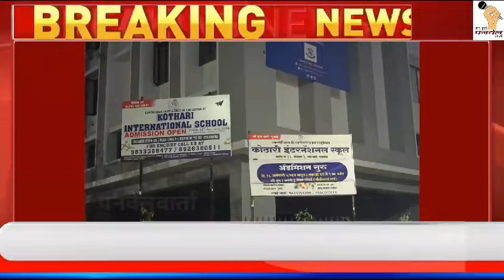गढूळ वातावरण करून पालकांच्या मनात भीती निर्माण करणाऱ्यांवर लक्ष देऊ नका.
शाळेची बदनामी करणाऱ्यांचा समाचार चांगलाच घेतला जाईल

पनवेलला लागूनच असल्या करंजाडे शहरात पायाभूत सुविधायुक्त सुसज्ज असे कोठारी इंटरनॅशनल स्कूलचा उदघाटन सोहळा नुकताच  पार पडला.  समाजात शिक्षणाचा प्रसार व्हावा या साठी त्यांनी अनेक संस्था स्थापन करुन शाळा प्रामाणिकपणे उच्छ शिक्षण देत आहेमनसुख भाई कोठारी नैशनल स्कूल पुणे, कोठारी स्टार्ज, कोठारी इंटरनॅशनल स्कूल, इंद्रायू अॅकॅडमी, नोएडा, व पुणे या ठिकाणाहून त्यांनी शिक्षणाचा प्रसार सूरु केला. मात्र काही खोडशाळ लोकांकडून त्यांच्या या कार्याला जाणूनबुजून विरोध करण्याचा प्रयत्न करण्यात येत आहे. अश्या वृतीच्या लोकांना रोखण्यासाठी कोठारी इंटरनॅशनल स्कूल हे मॅनेजमेंट सज्ज आहे, शाळेची बदनामी करणाऱ्याचा समाचार चांगलाच घेतला जाईल असे शाळेच्या वतीने सांगण्यात आले, असे गढूळ वातावरण करून पालकांच्या मनात भीती निर्माण करणाऱ्यांवर लक्ष देऊ नका  शाळेची कायदेशीर कारवाई सुरू असल्याचे संबंधित अधिकाऱ्यांशी प्रोसिजर चालू आहे, तरीही घाबरण्याचे काही कारण नसून मुलांचे शिक्षण थांवबू नका असे कोठारी शाळेतील चेअर पर्सन यांनी सांगितले.